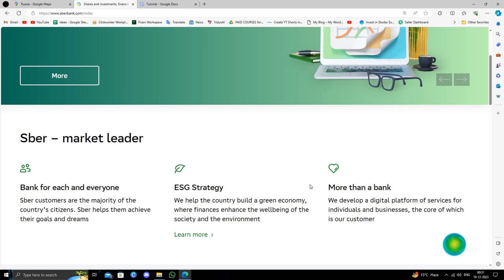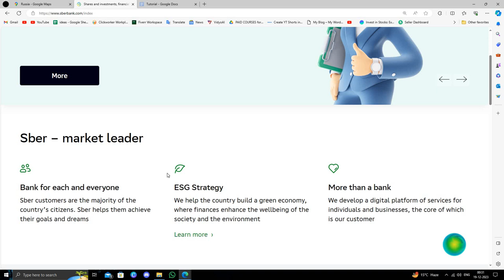✅ The 3 Best Banks in Russia (Full Guide) - Open Bank Account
Embark on a financial journey through Russia with our comprehensive guide to the top three banks, providing valuable insights to seamlessly open a bank account. We dissect the key features, services, and advantages offered by each bank, empowering you to make an informed decision tailored to your financial needs. Whether you're a resident or considering business ventures in Russia, this video is your essential companion for understanding the available banking options. Don't miss out on securing efficient and reliable banking in Russia!

Key Highlights:
 • Detailed overview of the 3 best banks in Russia
 • Step-by-step guide on how to open a bank account
 • Crucial information for residents and businesses